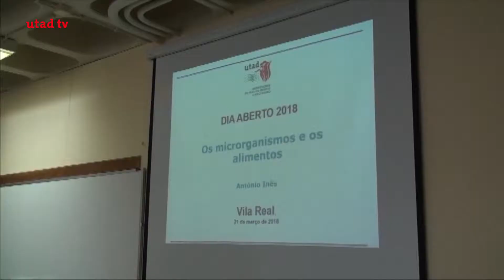Peça Dia Aberto | Jornal Universitário 18 Abril 2018 | Pivô David Monteiro